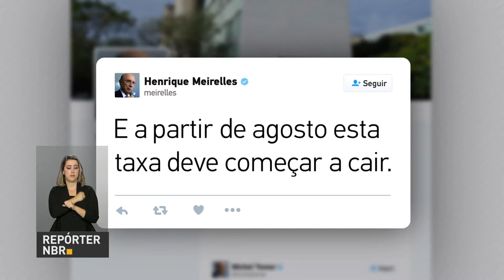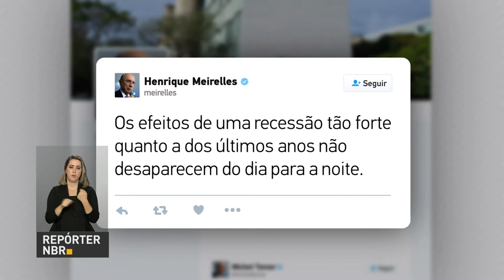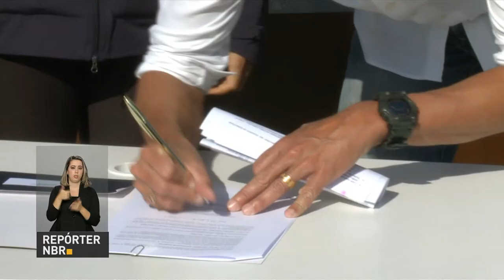Inscrição para lista de espera do Sisu está aberta até dia 19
REPÓRTER NBR 17H - 13.06.17: Termina nesta terça-feira (13) o prazo para que estudantes se inscrevam no Sistema de Seleção Unificada (Sisu), que garante vagas em universidades públicas. Inscrição para a lista de espera do Sisu segue até dia 19 de junho. E mais: de acordo com o ministro da Fazenda, o desemprego no país deve cair a partir de agosto. Confira também: comissão do Senado discute proposta de reforma trabalhista.